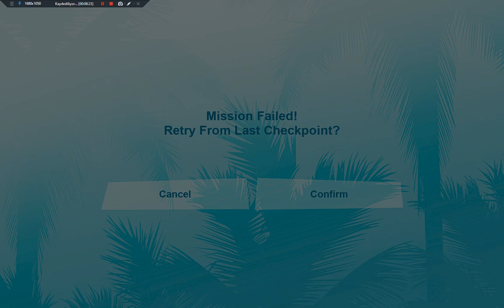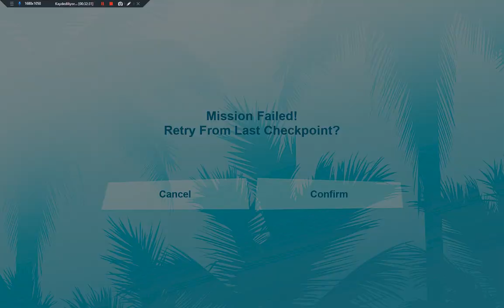Grand Theft Auto Vice city The Definivite Edition bölüm #17 Malibu club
Hepinize Merhaba Arkadaşlar ben Feray Grand Theft Auto Vice city The Definivite Edition bölüm #17 Malibu club